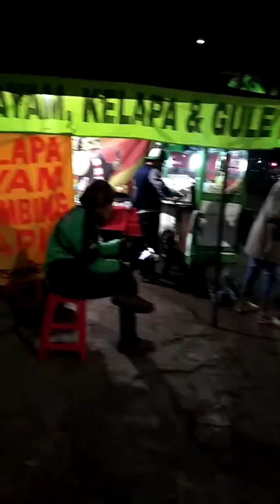Sate Kambing di Jalan Karang Menjangan Surabaya | Kuliner Surabaya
lokasi ada di jalan Menur Raya seberang apotik boy, jual macam-macam sate, ada sapi, ayam dan kambing, oh ya gule juga ada gaess.